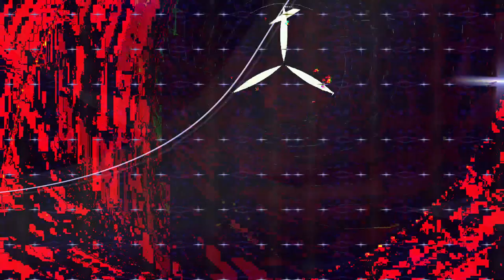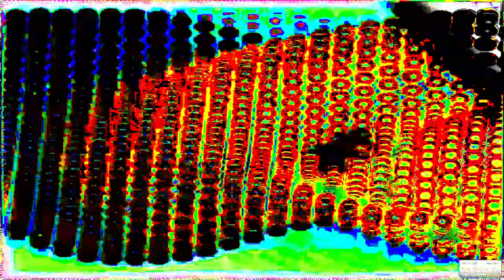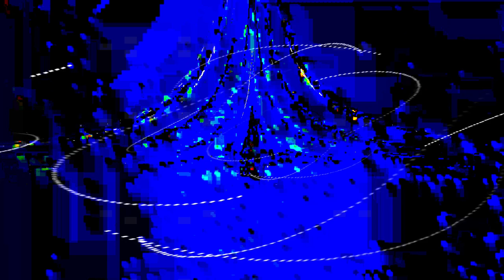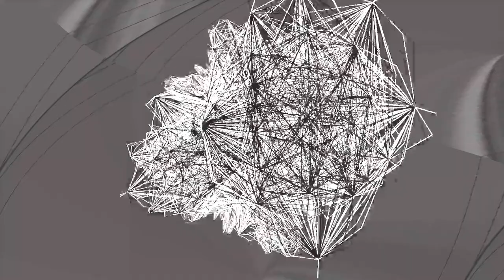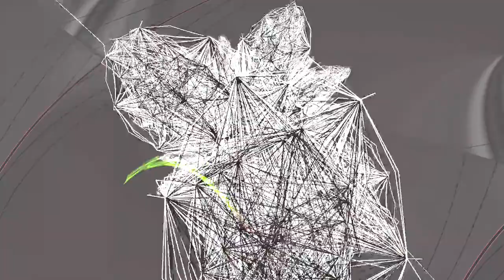[EPILEPSY WARNING] Movie 24 02 04 17h03m37s